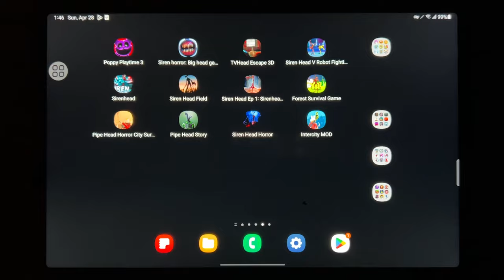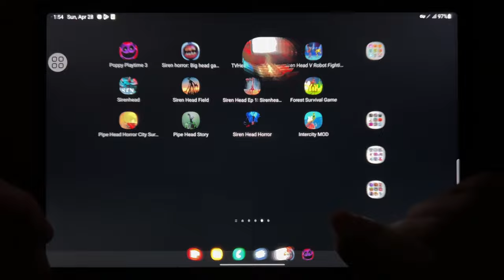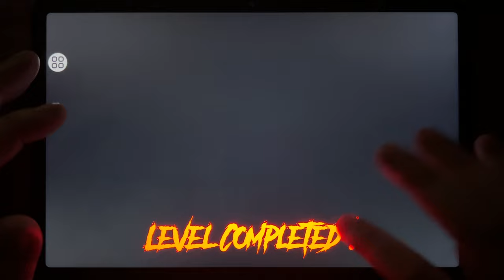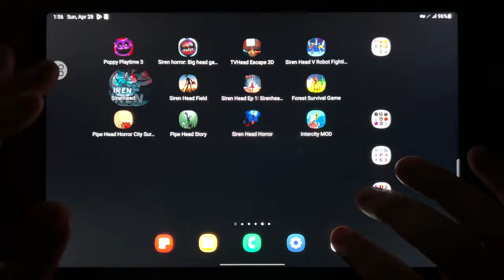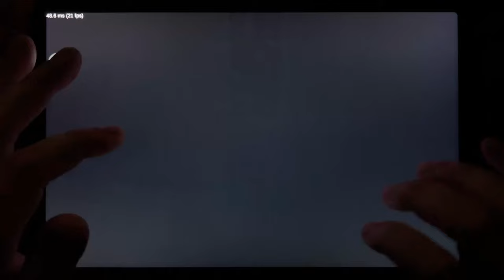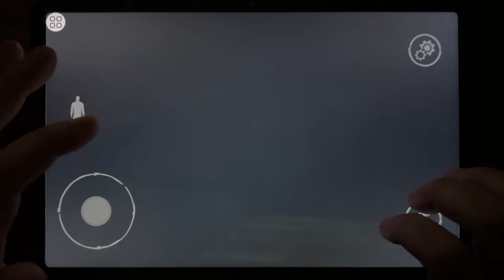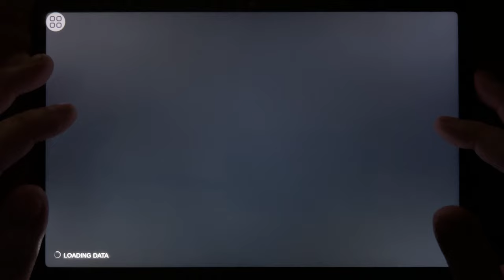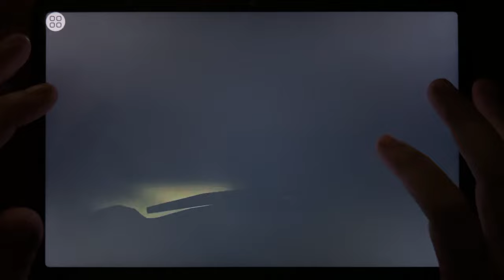Poppy Playtime 3, Siren Horror Big Head Game 3D, TV Head Escape 3D, Siren Head Robot Fighting 3D...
Poppy Playtime 3, Siren Horror Big Head Game 3D, TV Head Escape 3D, Siren Head Robot Fighting 3D, Siren Head, Siren Head Field, Siren Head Ep 1, Forest Survival Game, Pipe Head Horror City Survival, Pipe Head Story, Siren Head Horror, Intercity Mod